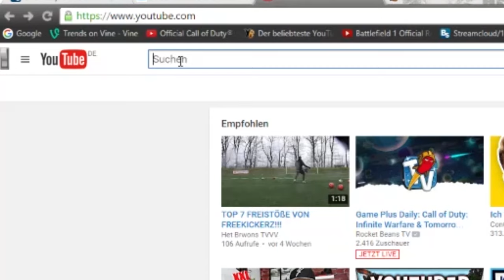Von Fan-Girls Angeschrien | 200 Likes = Vid. mit Mama :3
♫ Music
 ☎ TeamSpeak
➪LetsShadow.de
 ✎Hardware
 🎬 Programme

■ VideoBearbeitung
➪Premiere Pro

■ BildBearbeitung
➪Photoshop

■ Aufnahmeprogramm
➪Action
 🎮 Minecraft!!